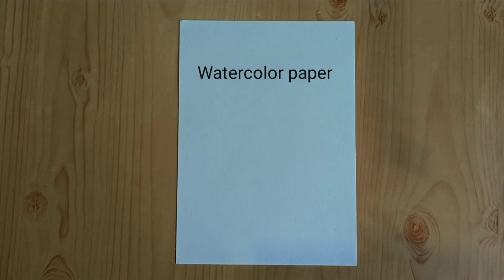Watercolor painting for beginners | watercolor painting ideas | step by step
about this video:
today i will show you easy watercolor paintings tutorial/how to use watercolor |
in this video you will know that how to make beautiful and easy watercolor painting |

Every video on my channel is made with very hard work and love so please support me |